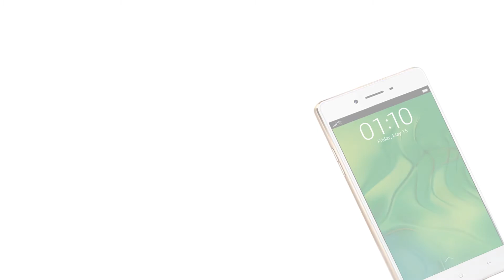Oppo F1 Plus | Examen | Derniers téléphones Android | Nouvelles fonctionnalités | Top Mobiles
Salut ... Bienvenue sur notre entièrement chaîne de divertissement en mises à jour Tech.And ce canal est d'introduire de nouveaux gadgets pour vous.Le meilleur gadgets engins et les techniques de monde dans notre channel.And vous apporter les dernières nouvelles tech , tests et reviews.Please Comme et de commenter notre vidéo de. @MisesàjourTech#

Technologie réseau GSM / HSPA / LTE
Lancement annoncé 2016, mars
Statut disponible. Sortie en 2016, mars
Dimensions du corps 151,8 x 74,3 x 6,6 mm (5,98 x 2,93 x 0,26 po)
SIM Dual SIM (Nano-SIM, double veille)
Affichage Type AMOLED écran tactile capacitif, 16M couleurs
Taille 5,5 pouces (~ 73,9% rapport écran / corps)
Résolution 1080 x 1920 pixels (~ 401 ppi densité de pixels)
Multitouch Oui
Processeur Octa-core (4x2.0 GHz Cortex-A53 et 4x1.0 GHz Cortex-A53)
GPU Mali-T860MP2
Emplacement de la carte mémoire microSD, jusqu'à 256 Go (utilise la fente SIM 2)
64 Go interne, 4 Go de RAM
Caméra Primaire 13 MP, f / 2.2, autofocus de détection de phase, flash LED, qualité de contrôle
Caractéristiques Geo-tagging, focus tactile, détection de visage, panorama, HDR
Vidéo 1080p @ 30fps, qualité de contrôle
Secondaire 16 MP, f / 2.0
Types d'alerte sonore Vibration; MP3, sonneries WAV
Haut-parleur Oui
Prise 3.5mm Oui
Comms WLAN Wi-Fi 802.11 a / b / g / n, Wi-Fi Direct, point chaud
GPS Oui, avec A-GPS
Radio Non
USB microUSB 2.0, hôte USB
Caractéristiques Capteurs empreinte digitale (à l'avant), accéléromètre, proximité, boussole
Messagerie SMS (vue threadée), MMS, Email, Push Email
Navigateur HTML5
Java Non
 - Charge rapide de la batterie: 75% en 30 minutes (Charge VOOC Flash)
- Lecteur MP4 / H.264
- Lecteur MP3 / WAV / eAAC + / FLAC
- Visionneuse de documents
- Éditeur photo / vidéo
Batterie Batterie Li-Po 2850 mAh non amovible
Couleurs diverses Or, Or rose
Prix ​​environ 350 EUR
Rapport de contraste de l'écran: Infini (nominal), 3.709 (lumière du soleil)
Haut-parleur Voix 67dB / Bruit 71dB / Anneau 66dB
Bruit de qualité audio -93.3dB / Crosstalk -94.1dB
Vie de la batterie
Note d'endurance 74h